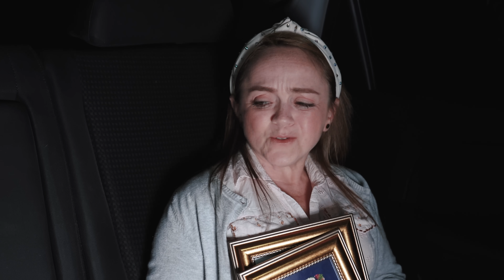Suegra Inteligente da limpieza profunda a la computadora de su yerno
El corazón de meche es tan grande que su mayor prioridad se volvió el agradar a su yerno, al escuchar sobre la limpieza profunda que necesita una computadora ella decide ahorrar ese gasto y hacerlo con sus propias manos, sin saber que ese sería su último error